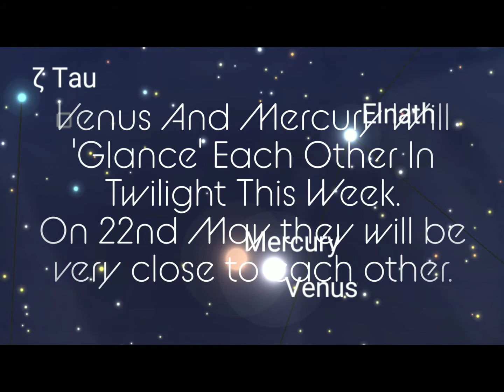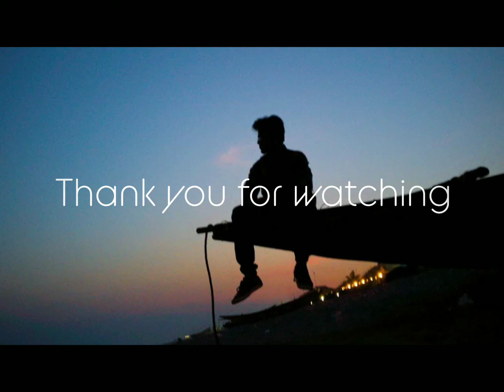Lockdown 4.0 Day 4: Crescent Venus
Venus And Mercury Will 'Glance' Each Other In Twilight This Week. On 22nd May they will be very close to each other .